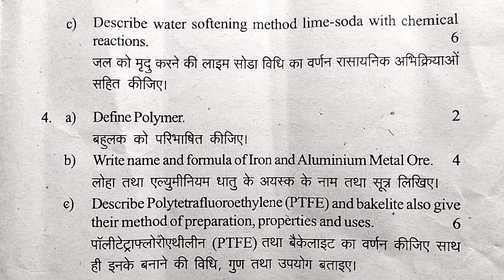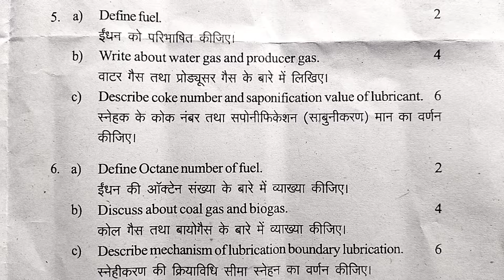POLYTECHNIC | APPLIED CHEMISTRY | RGPV | QUESTION PAPER| 2022 | 1ST SEMESTER